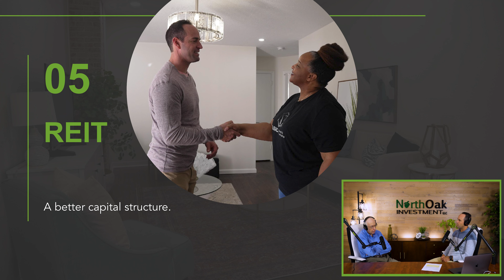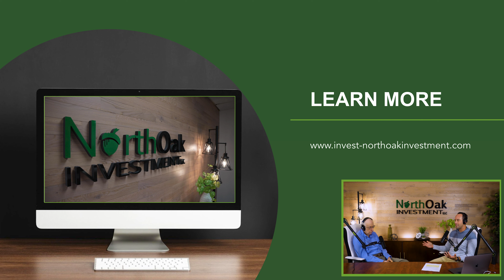The Launch Pad | Meet Bernie Richter of North Oak Investment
Bernie Richter got his start in the mortgage industry as a young man, back in 1972.  Learn how Bernie’s path led him into Real Estate Rehab Loans and eventually sparked the beginning of North Oak Investment.  Bernie’s insights and experience are invaluable for anyone interested in expanding their knowledge of real estate and finance.  This will be the first of several episodes with Bernie, giving us all a chance to unpack decades of priceless experience!

The Launch Pad is where we blast off into our real estate investing potential.  Whether you’re a budding rehabber, an experienced portfolio manager, or a passive investor, our objective is to provide a network of knowledge, experience, and wisdom right to your earbuds.  Let’s stand together on the shoulders of giants and set our sights on a broader horizon.  Get ready to launch your business out of the rat race, join the Rehab Rebels and stand up to mediocrity and say yes to greater things!